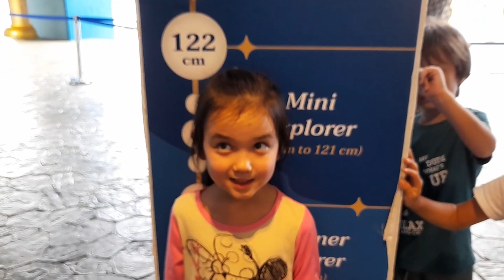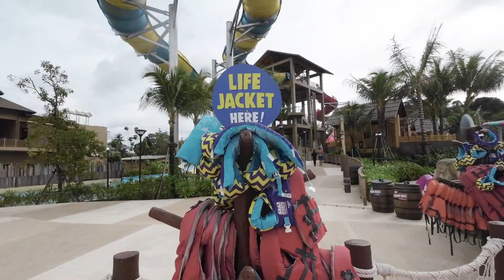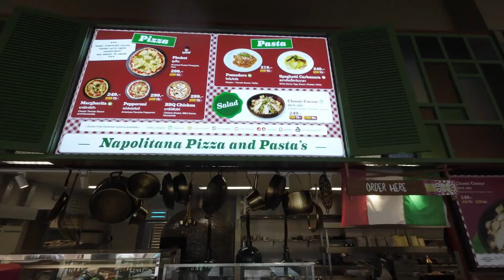ANDAMANDA Phuket อันดามันดา ภูเก็ต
อันดามันดา ภูเก็ต เป็นอีกไฮไลท์หนึ่งของภูเก็ต ที่น่าไปเที่ยวมากค่ะ เราสามารถใช้เวลาทั้งวันกับที่นี่ ที่นี่มีสไลเดอร์หลายแบบให้ลองเล่น สนุกมากค่ะ